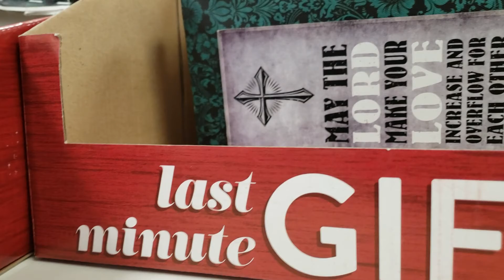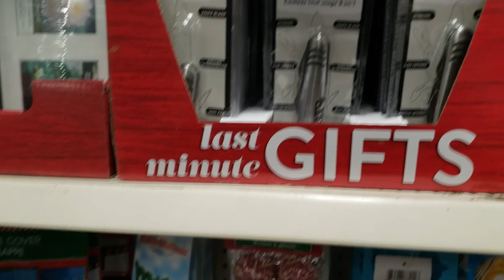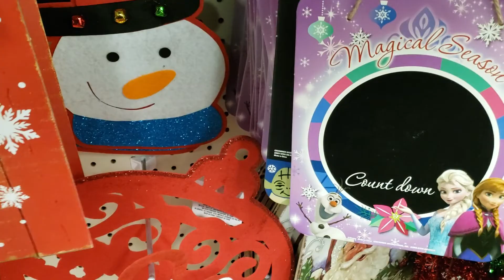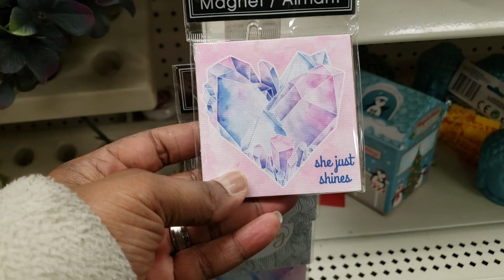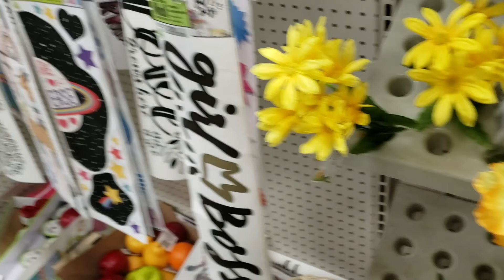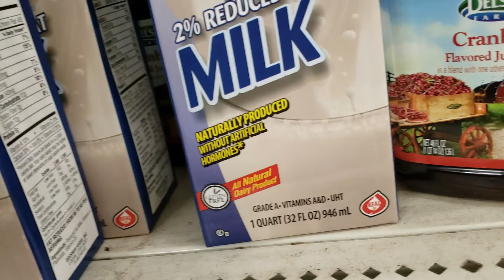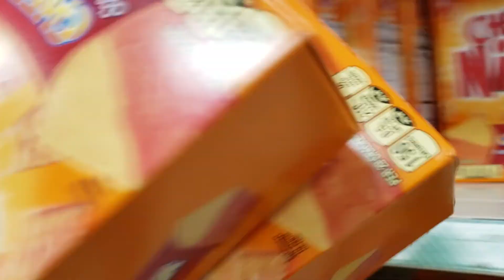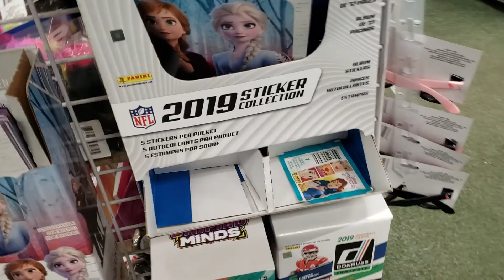Dollar Tree Run lol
Aint much left😁!